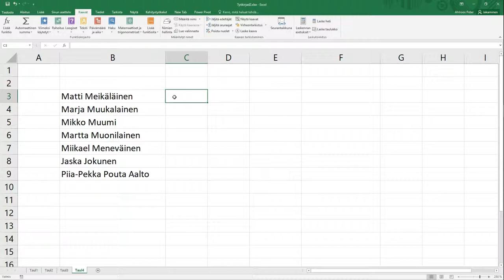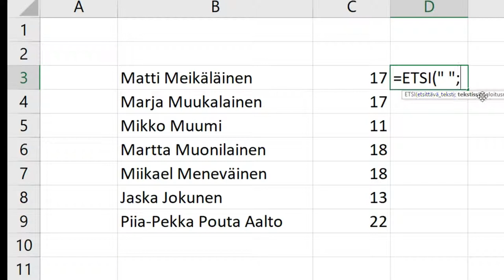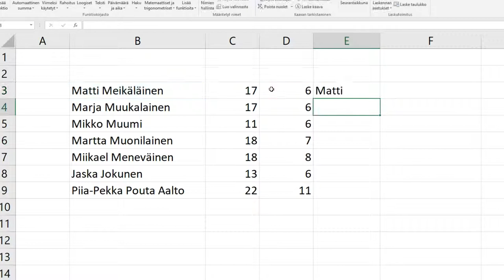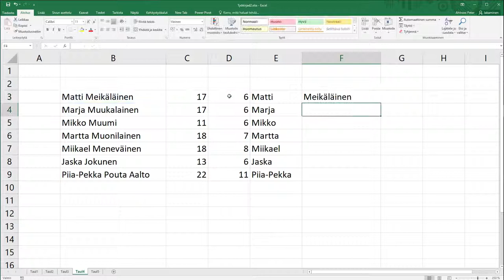Excel, osa 17: jaa solun teksti kahteen eri soluun